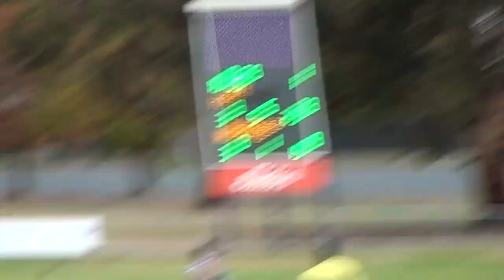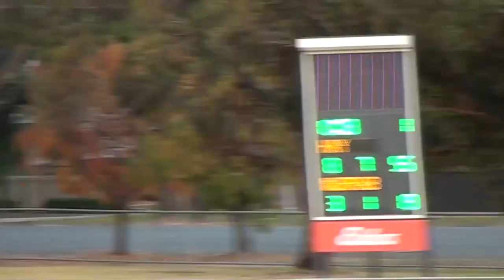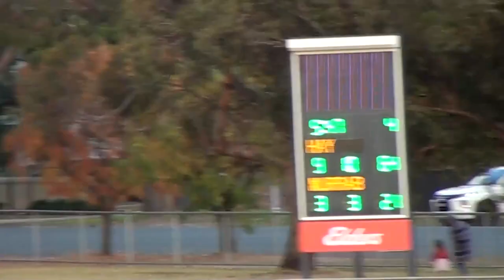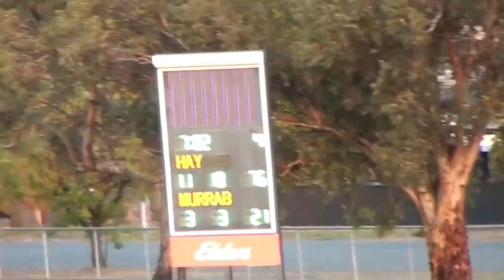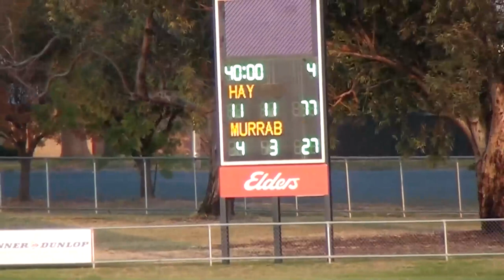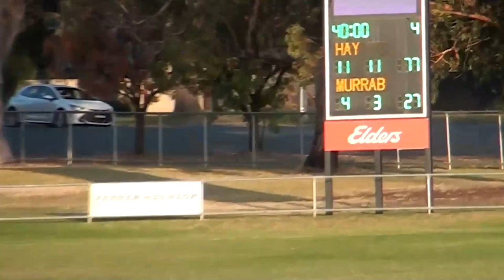grfnl rd6 hay vs murrabit@hay rec CONVERTED